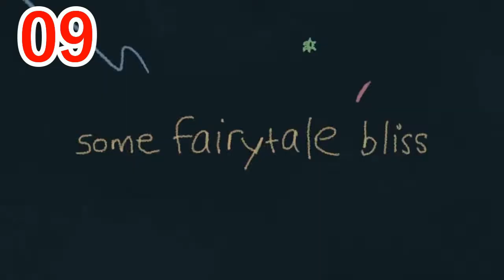iTunes Single Charts | Poland | 05.05.2017 | ChartExpress